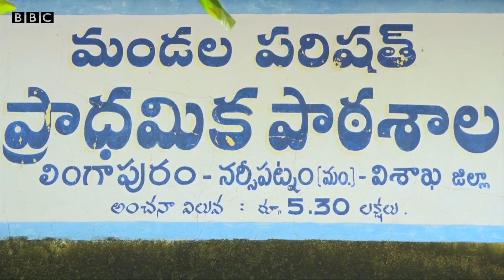Lingapuram: ‘కూడు లేకపోయినా, కుళ్లిపోయి ఇంట్లోనే చచ్చిపోతాం కానీ, ఆ నది దాటి వెళ్లలేం’ | BBC Telugu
బ్రిడ్జి లేక నదులను దాటి వెళ్లే ప్రజల కష్టాలు మనం చాలానే చూసి ఉంటాం. కానీ బ్రిడ్జి ఉన్నా ఆ ఊరి ప్రజలు మాత్రం నదిలో దిగి వెళ్లాల్సిన పరిస్థితి. అసలిలా ఎందుకో తెలిస్తే ఆశ్చర్యపోతారు.